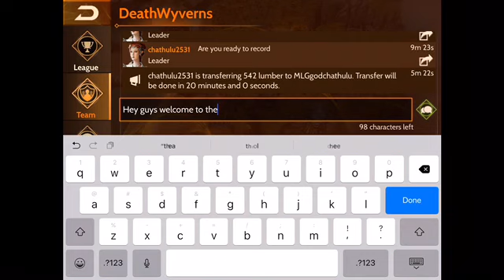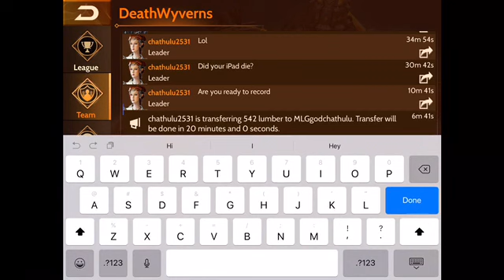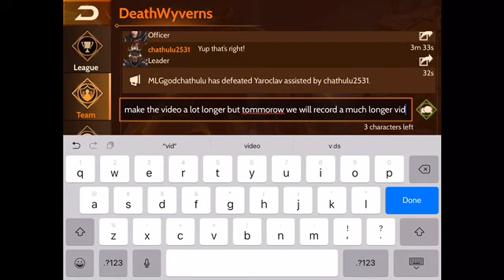War Dragons part 4!